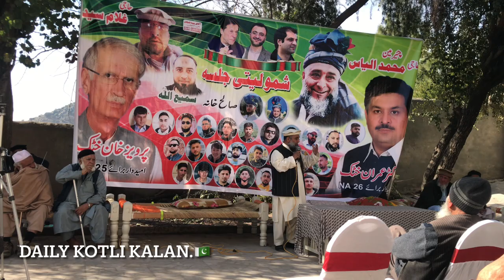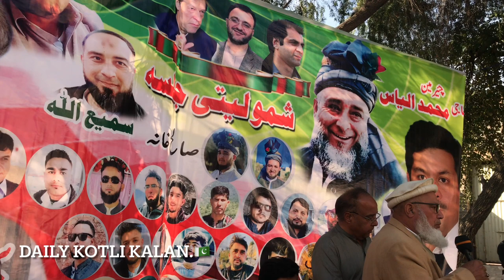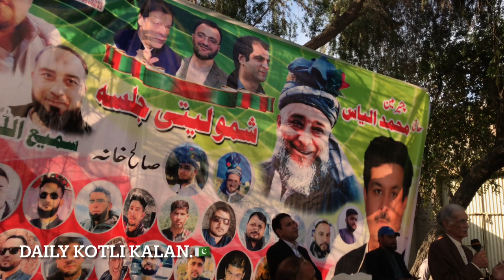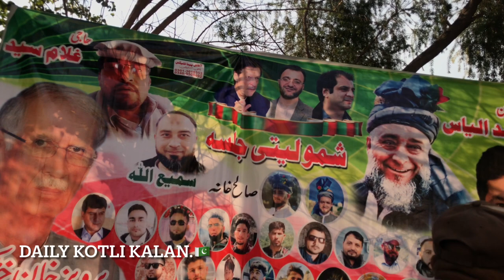Participatory program in PTI